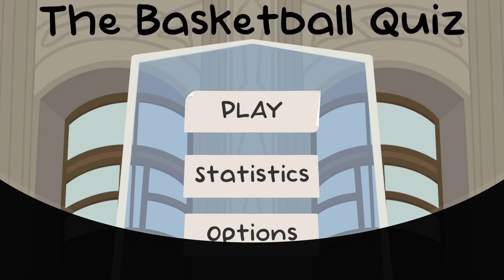The Basketball Quiz ~ Guess 51 questions correctly Trophy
The Basketball Quiz
Guess 51 questions correctly (GOLD)